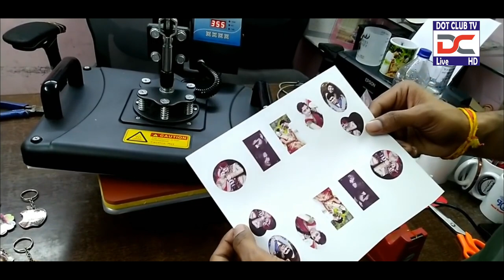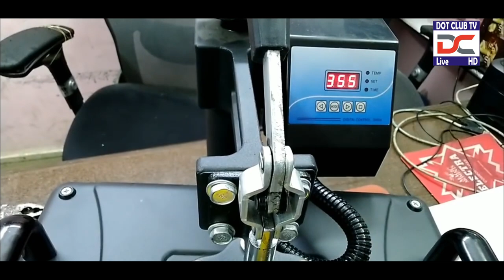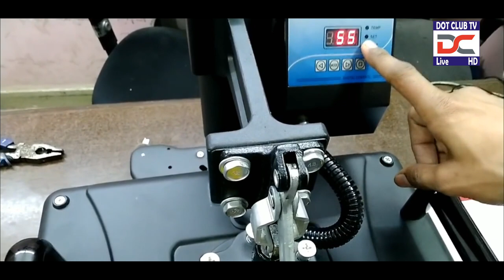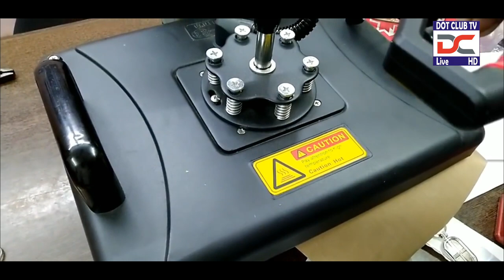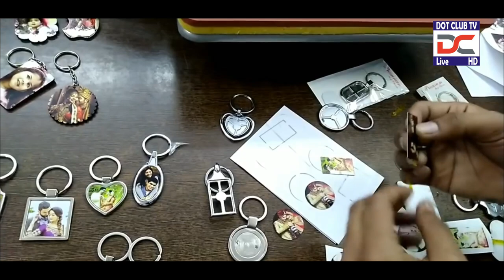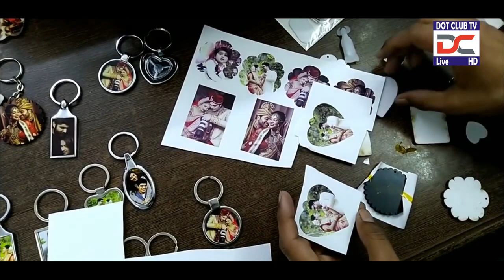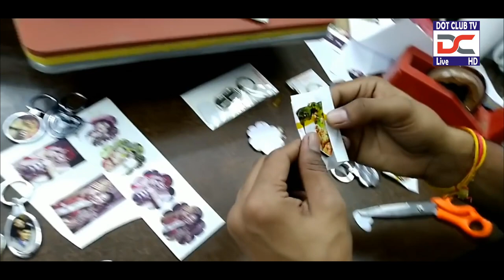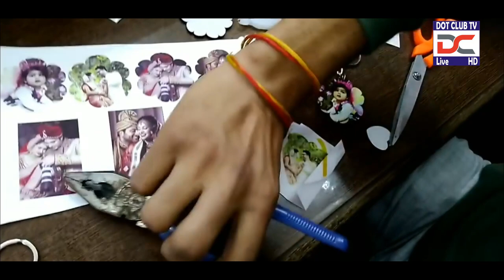Sublimation Key Chain Printing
Dot Club Printers Faisalabad
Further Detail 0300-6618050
deals in all kinds of Sublimation & Digital Printing items Like Sublimation Heat Transfer Paper, Sublimation ink, Sublimation Mug,  Sublimation T-Shirt, Sublimation Caps, Sublimation Photo Frames Available at whole sale price !

Specially we print schools & colleges prospects brochure and profiles Books

We specialize in great excellence digital and offset printing, Id Maker Cards, Smart Cards, Banner Printing, creative graphic design and web development, In Digital Printing we deal in Photo Printing, Fabric Printing, Mug Printing, T-Shirt Printing, PVC White Card, PVC Silver Cards, PVC Golden Cards, PVC Business Cards,

Promotional Ceramic Mugs, Sublimation Mug Printing, White Mug Printing, Magic Mug Printing, Animal Handle Mug, Heart Handle Color Mug Printing, Big Mug Printing First time in Faisalabad- Pakistan.
also available many more custom gift items like inkjet balloon printing, mug printing, sublimation photo frame, water bottle, etc.